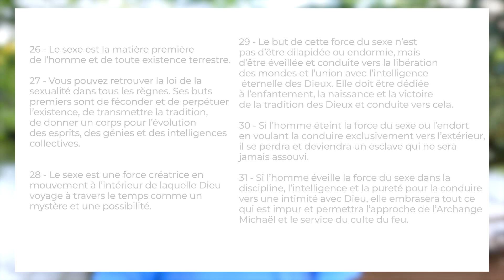Le sexe est un acte sacré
21 ième commandement de l'Archange Gabriel:

« Tu considèreras le sexe comme un acte sacré et seras fidèle. »

📚 Recevez le livre des 22 commandements de l'Archange Gabriel

Le sexe est fondamental dans une telle union car il est la base, le ciment avec lequel tout l’édifice va être construit. C’est l’intimité, la relation, le partage, le lien de l’union, de la communion, de la complicité, de l’équilibre. C’est réellement l’essence du foyer et le lieu du feu.

L’amour est un trésor précieux qui se cultive, se protège, s’entretient, se transmet à travers les générations et qui doit grandir et s’approfondir à travers la Tradition. Le sexe a ses lois, ses règles. Les violer, c’est cheminer vers l’enfer. Les connaître et les appliquer, c’est se placer devant les portes du paradis

🎓 Découvrez aussi la formation pour travailler avec la bible Essénienne